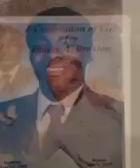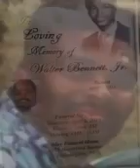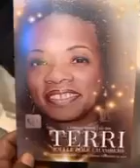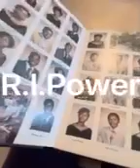Overbrook Class of ‘83 in Memoriam-REST IN POWER✊🏽